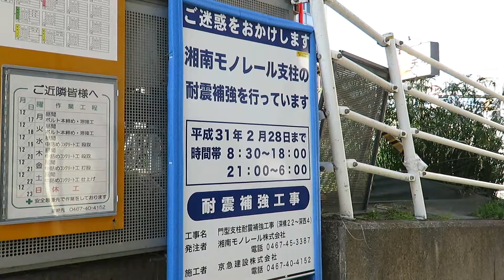湘南モノレール・支柱の耐震補強工事（Shonan Monorail）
湘南モノレールの湘南深沢駅近く、県道と交差する辺りで支柱の耐震補強工事が実施中です。バリアフリーだけではなく安全確保もきっちり進めているようですね。